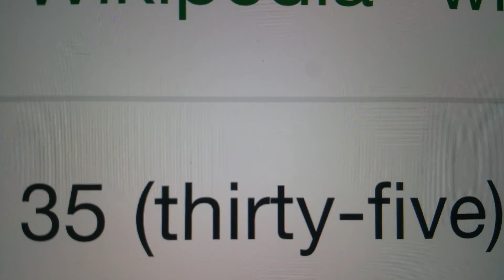35 THE BEST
By Hannah Montana